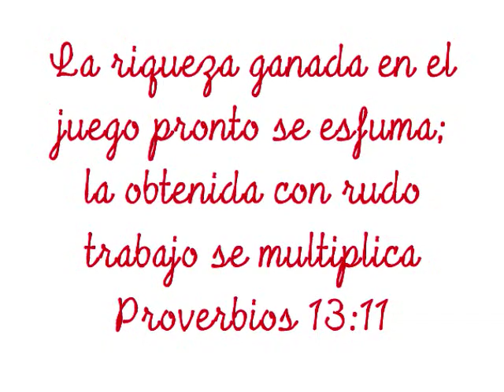TUTORIAL GUITARRA EN FIELTRO- detalles para regalar en febrero 14